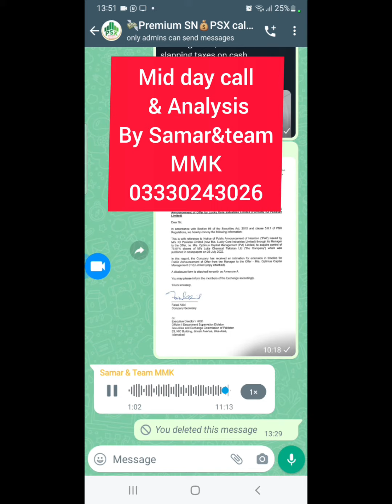PSX market Mid day call & Analysis